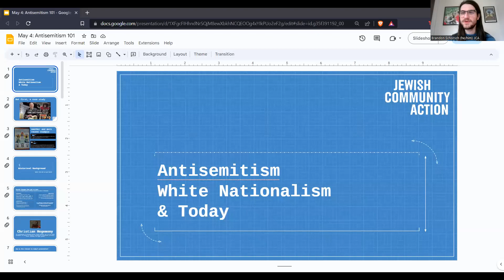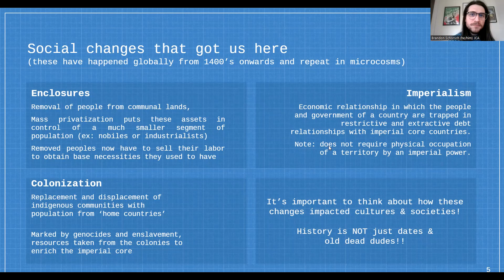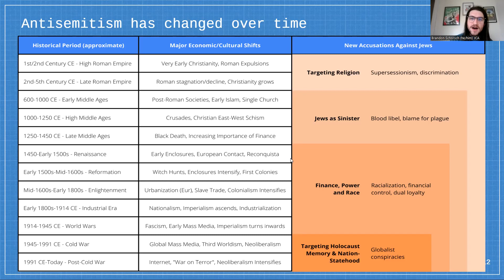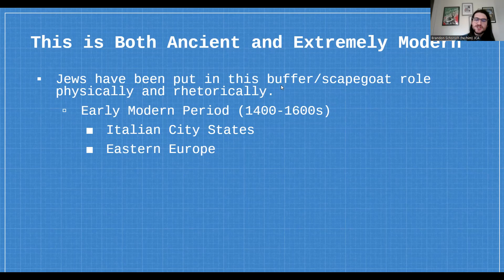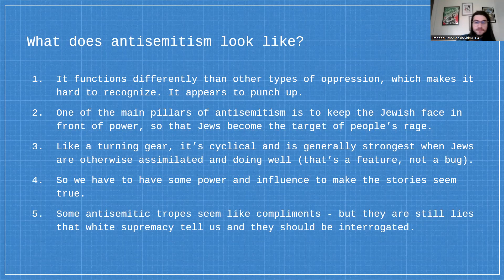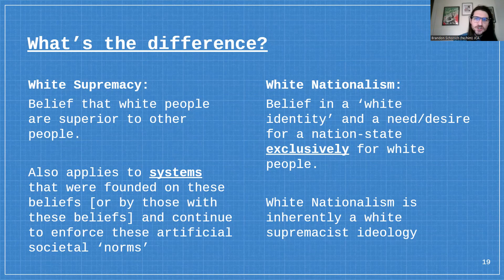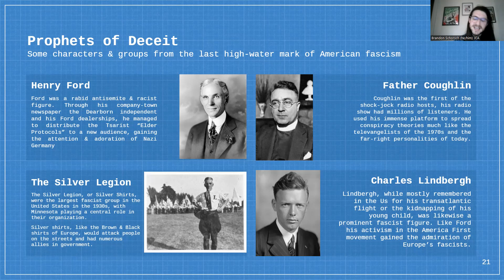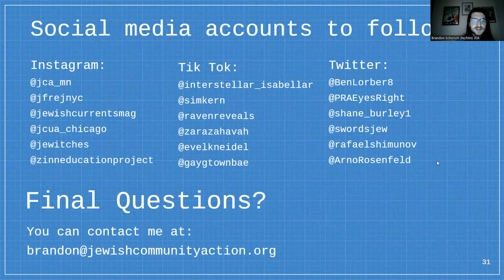Antisemitism 101 (May 2023)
This 101-style Introduction webinar teaches you about the histories and impacts of white nationalism and antisemitism on our democracy.

No Prior Knowledge Needed. Free & Open to All!